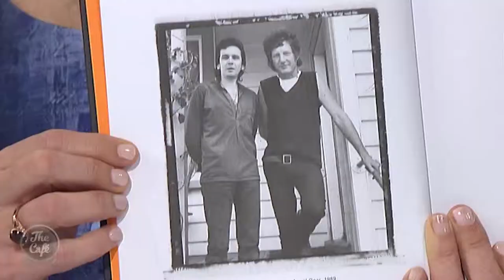Colin Hogg joins us on The Cafe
‘Sam Hunt: Off the Road’ is Colin Hogg’s backstage pass into the life of the celebrated poet – and his long-time friend.  This is also a book about solitude, love, death, self-destruction and endurance. It’s packed with photos, poems and memories as well as conversations between mates. This morning Colin joined us on the show!